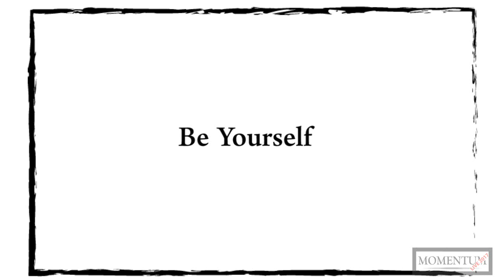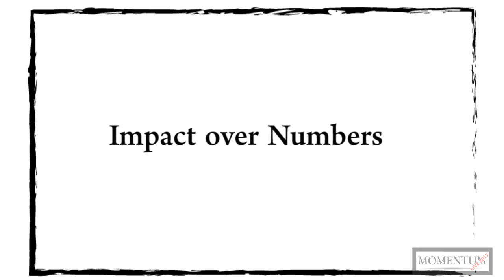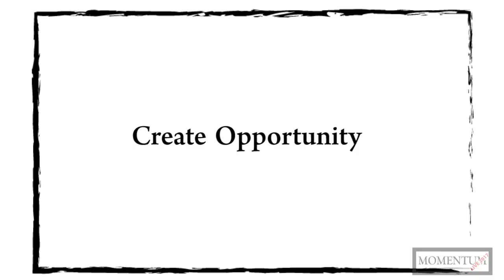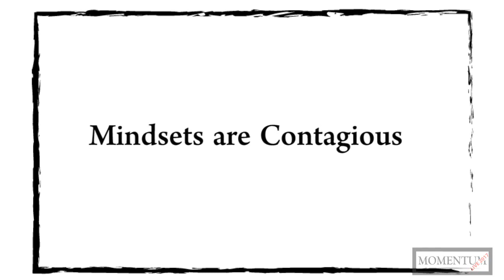15 Practices that will Improve your Life | Coach Phill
In this video, we shall be discussing the practices that you must adopt  to take your performance and success to the next level.